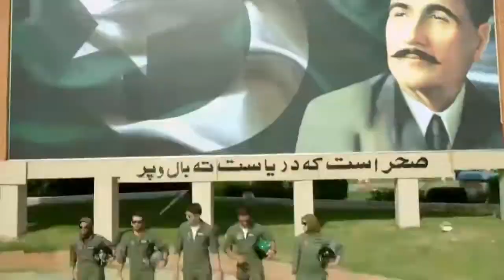Zameen o asman me her zuban say Lailla nikla pakistani song tribute to Quaid e Azam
This is a Youtube channel work in the support of ISI and PAKISTAN ARMY. This is not sponsered and every thing belong to this channel is just by me. I am responsible for my content.